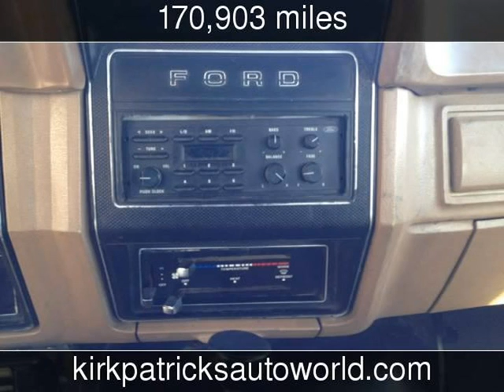1988 Ford F700 Used Commercials - Manteno,Illinois